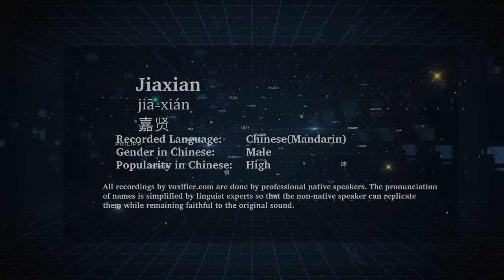How to Pronunce Jiaxian (Jiā-Xián, 嘉贤) in Chinese (Mandarin) - Voxifier.com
This is the Chinese (Mandarin) pronunciation, gender, and phonetics recording of the name Jiaxian (嘉贤, Jiā-Xián). The same name may exist in other languages with different pronunciations. Check the meaning of name along with other possible pronunciations or similar names for free Voxifier uses the help of expert linguists to simplify pronunciations by replacing some special sounds with sounds more commonly available across all languages.